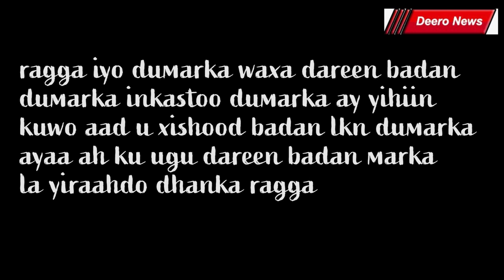Dumarka ayaa ka gacsi badan Ragga lkn dumarka xishood ayaa lagu daboolay arin xaasi ah